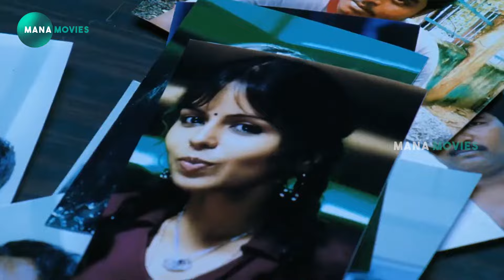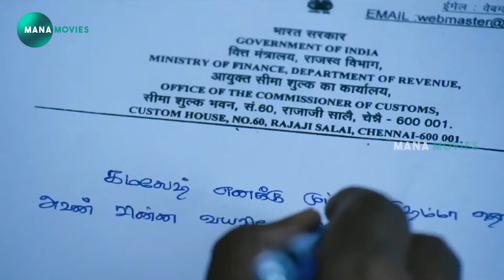Suriya Movie Ultimate Interesting Scene | Mana Movies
watch and enjoy  Suriya Movie Ultimate Interesting Scene | Mana Movies